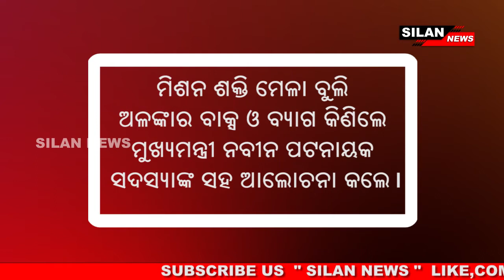Ajira Khabar(12/12/19-Thursday) || SILAN News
SILAN News: An initiative by SILAN Technology powered by java8s.com to connect the people of Odisha and provide latest update information about Odisha and beyond. SILAN News offers a wide spectrum of subjects such as Politics, Entertainment, Sports, Art and Culture, Festivals, Eminent sons of soil and so on.